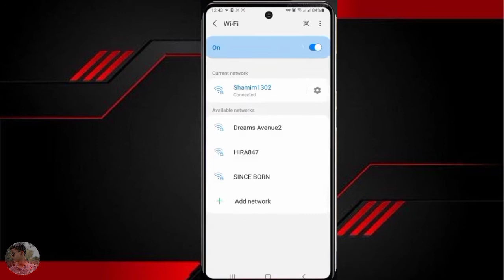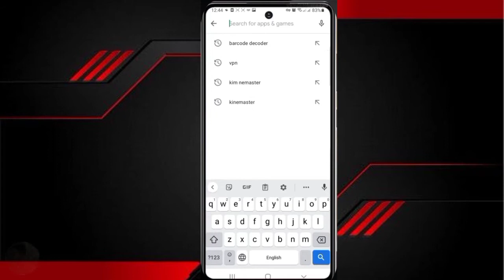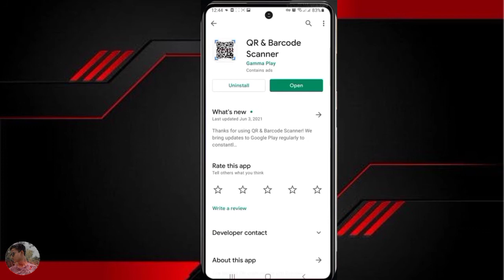How To View WiFi Passwords On Android Mobile With Easy Method 🔥🔥|| Wifi Password Kaise Pata Kare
mai hu subhodeep Biswas.

Ish video Mai ek jabardasth trick dikhya hai jish se ap apni Mobile Mai connect Kisi bhi WiFi networks Ka password dakh sakte ho.

Video ko Pura end tak dakho Nahi samaj Nahi ayega.

Channel is new please support us our channel 😊☺️